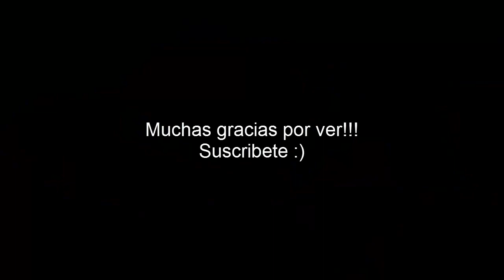Zorro rojo (mini documental)